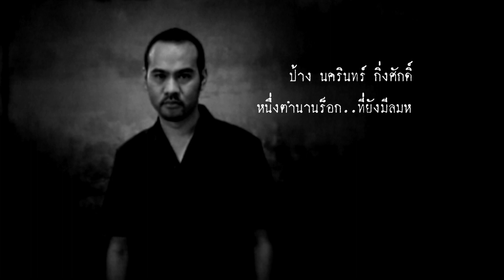ป้าง นครินทร์ กิ่งศักดิ์ Voice Hero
ติดตามชมได้ทางช่อง GMM MUSIC เสาร์-อาทิตย์ 8.00 น. และ 14.00 น.
สามารถรับชมได้ทางกล่อง GMMZ ช่อง 16 หรือรับชมผ่านแอพพลิเคชั่น GMM CHANNEL ชมออนไลน์